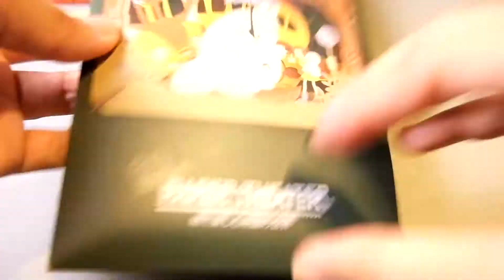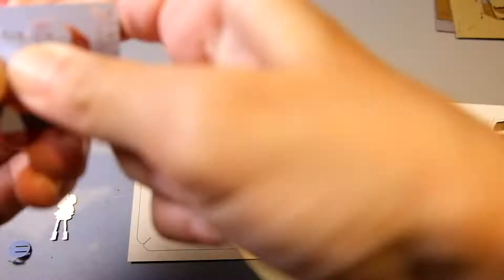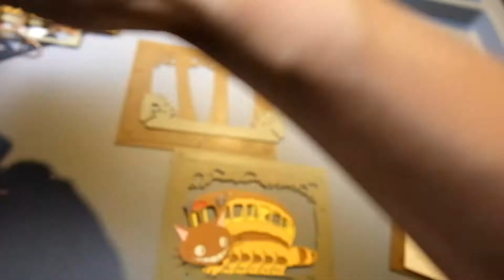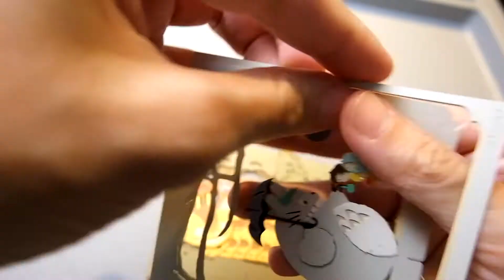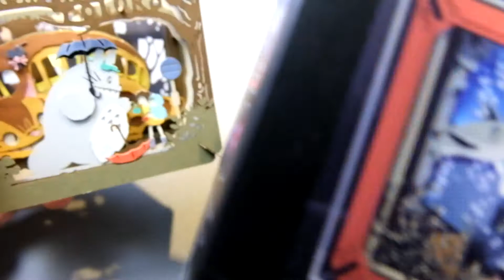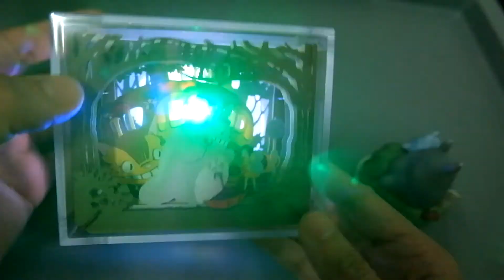Paper Theater : TonarinoTotoro (My neighbor Totoro) building with light up case